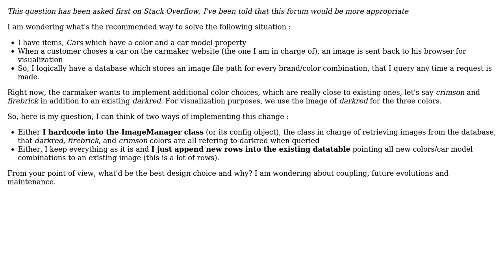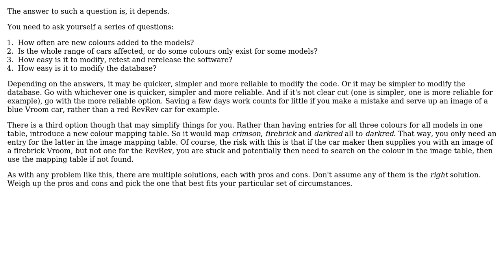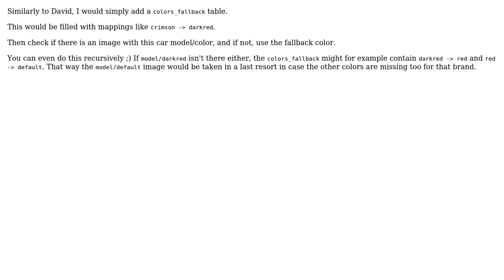Software Engineering: Different items pointing to the same image, code design question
With thanks & praise to God, and with thanks to the many people who have made this project possible! | Content (except music & images) licensed under CC BY-SA | Music | Images & others | With thanks to user XavierAM user l0b0 user David Arno user dagnelies and the Stack Exchange Network Trademarks are property of their respective owners. You are responsible for your own actions.